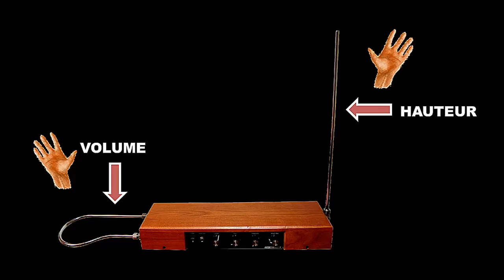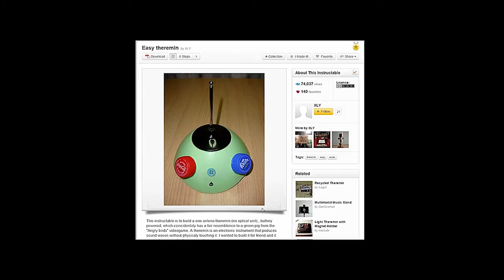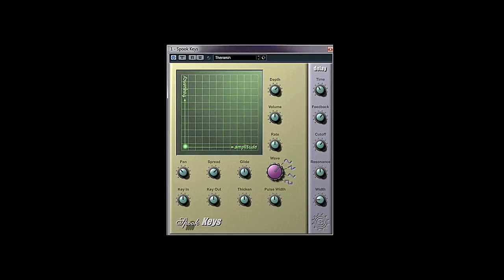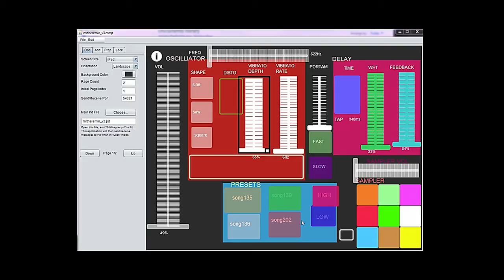What if we all became musicians? | Gaëtan Streel | TEDxLiège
What if we all became musicians?

Gaëtan Streel is a belgian artist born in 1977.

He defines himself as a curious mind and has been working in many fields : writing, music, photography, video. He studied philosophy of science and then computer sciences at the University of Liège with a particular interest in formal logic and digital audio processing. Whenever he has time, he likes to get involved in the hacklab scene or installation art involving arduino, pure data, sensors and all sorts of unusual contraptions

Gaëtan has been working professionally as a musician and as a sound engineer for 15 years. He’s been playing in many bands but in 2012, he released a first album under his real name entitled “One day at a time”. He’s currently working on his next album and a first exhibition of his photographic work.